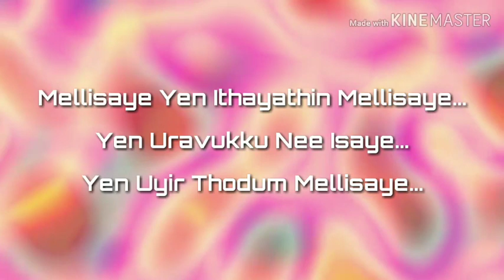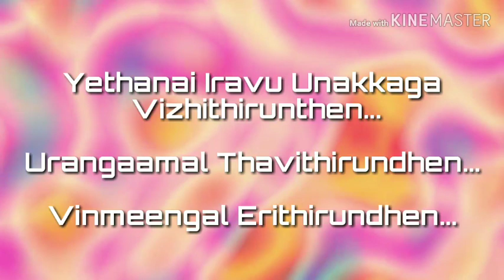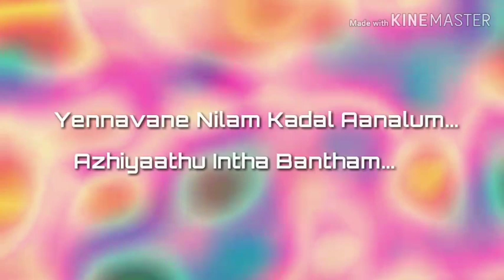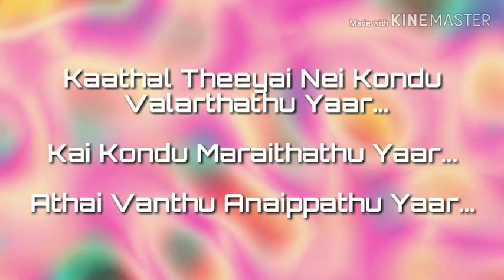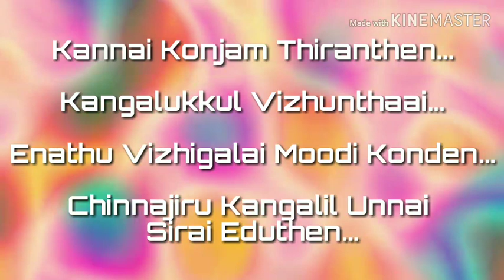Mellisaye song with Lyrics மெல்லிசையே Mr. Romeo movie AR Rahman song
Mellisaye Yen Ithayathin song from Mr. Romeo Tamil movie. Music composed by Oscar award winner AR Rahman. Sung by Unnimenan and Swarnalatha